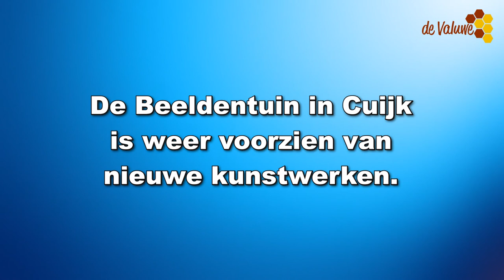Beeldentuin 2021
RADIO
TriNed – 887
T-Mobile – 2169

TV
TriNed – 521
T-Mobile – 859